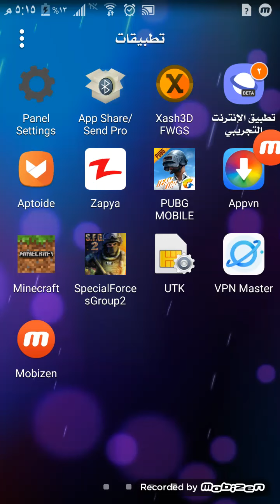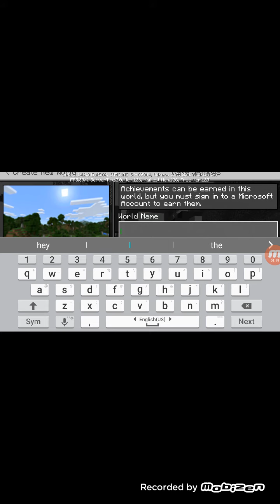Minecraft البقاء على قيد الحياة #1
Plmqaz888